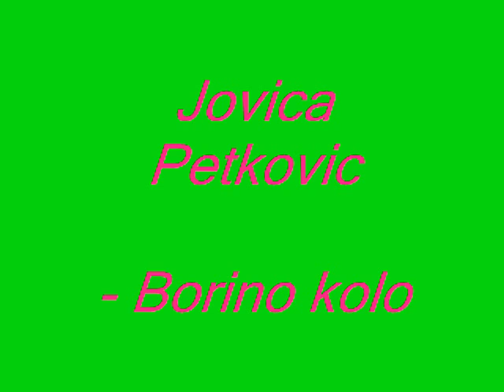Jovica Petkovic Borino kolo